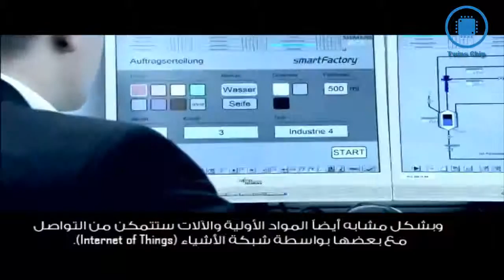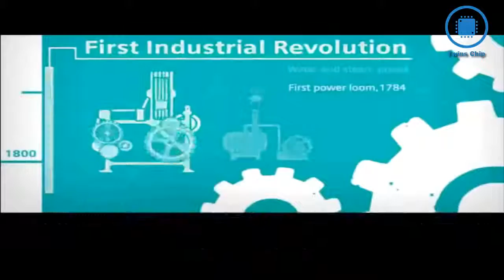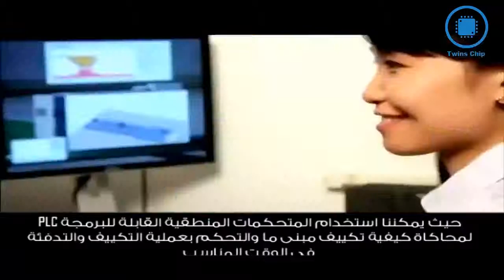Industrial revolution الثوره الصناعية